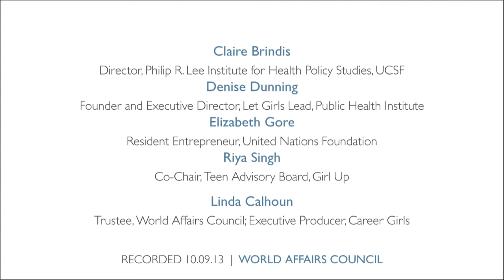Let Girls Lead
Research demonstrates that investing in girls is key to increasing economic growth, improving health outcomes and promoting global development. In honor of International Day of the Girl, this dynamic panel will feature renowned leaders working to advance girls' health, education and well-being around the world. Panelists will draw from examples of successful strategies to demonstrate the power and promise of investing in girls, from increasing girls' access to education through girl-led advocacy in Guatemala, to ending child marriage by engaging village chiefs in southern Malawi, to combating violence against girls through national policy advocacy in Liberia.

The panelists will also present a new interactive media platform launched at the Social Good Summit showcasing how girls are leading change for their communities, countries and the world.

Claire Brindis is the Director of the Philip R. Lee Institute for Health Policy Studies at the University of California, San Francisco. Denise Dunning is the Executive Director of the Adolescent Girls' Advocacy & Leadership Initiative at the Public Health Institute. Elizabeth Gore is Resident Entrepreneur at the United Nations Foundation. Riya Singh is the Co-Chair of the Teen Advisory Board at Girl Up.